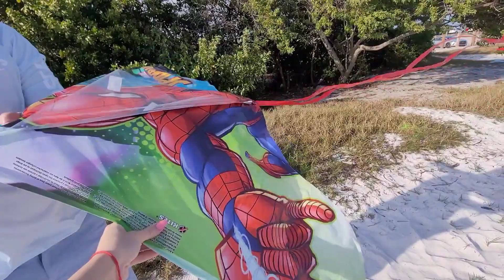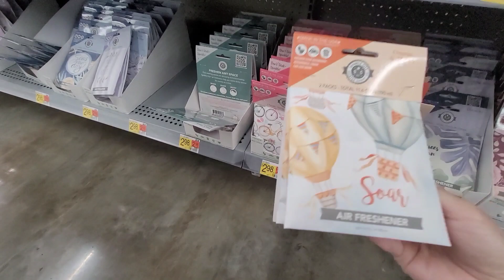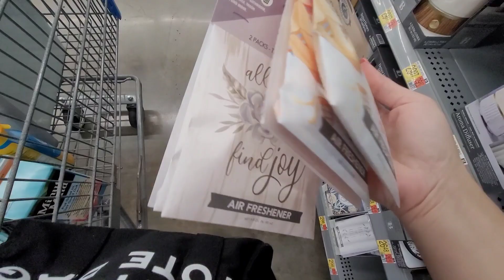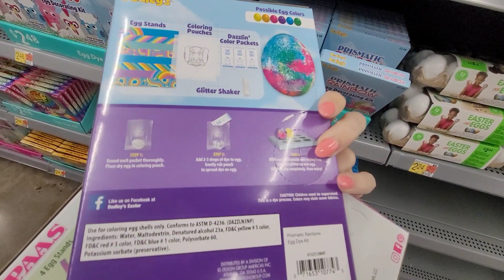ЗАКУПКА /ГОТОВКА /ШОПИНГ /ВКУСНЫЙ ОБЕД /МОРЕ /БУДНИ МАМЫ /ОДИН ДЕНЬ ИЗ МОЕЙ ЖИЗНИ США ВЛОГ#vlog1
Привет! Меня зовут Лада. Я живу в Америке, штате Флорида.

Cпасибо за пальцы ↑ вверх и ваши комментарии

**Это видео не спонсировано. Я купила все продукты, показанные в этом видео, на свои деньги.